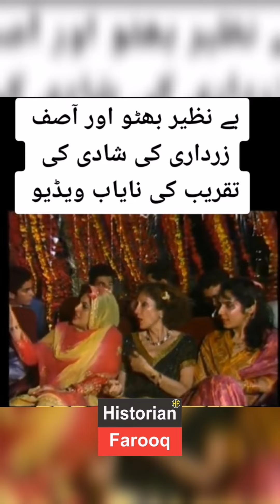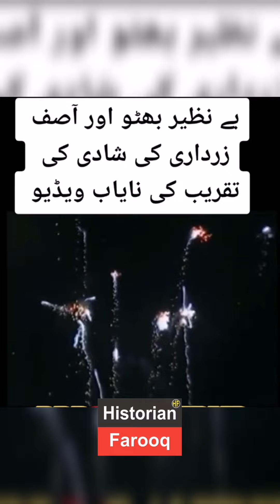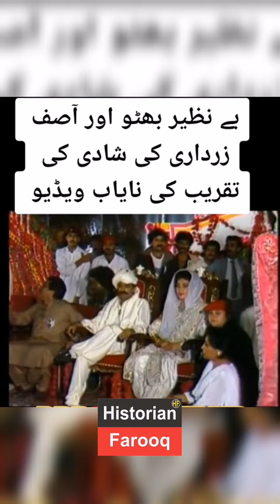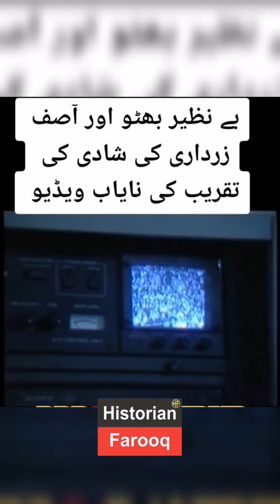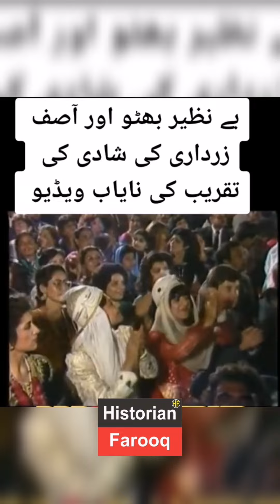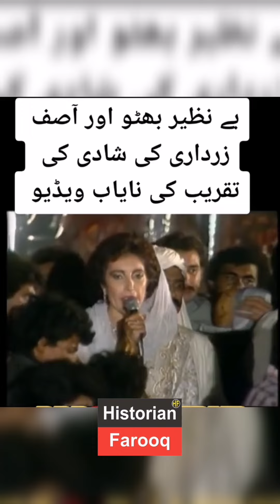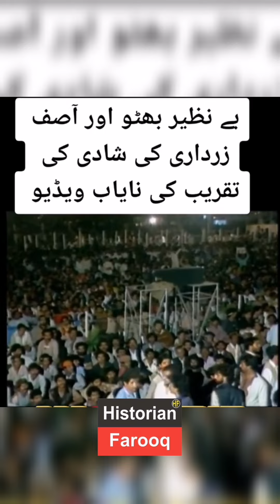Benazir Bhutto and Asif Zardari Weeding Video | Rare Video